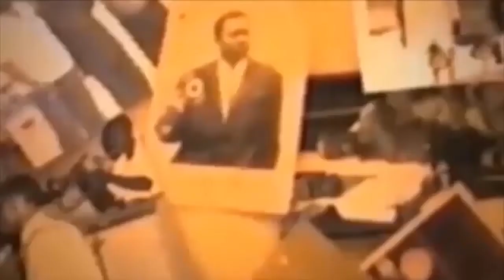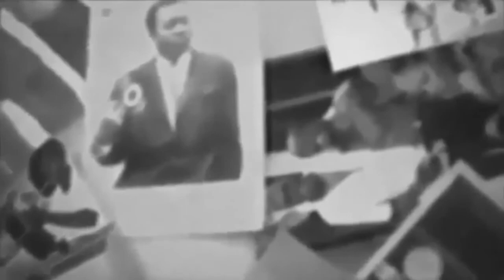EN MODE CONFINEMENT PREMIERE FOIS HERITIER ALOBELI PASSAGE YA FALLY NA WMMM NA BEAZ YA HERITIANA